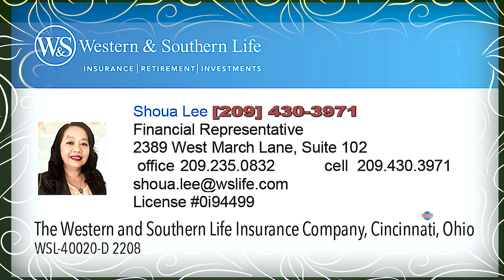NCIG MUS SAIB ZOS PHEEB LEEJ TSEEM TSIS TAU MUAJ FAIS FAB TAW 2024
TRAVELS VISITIG HMONG VILLAGE  VIETNAM 2024